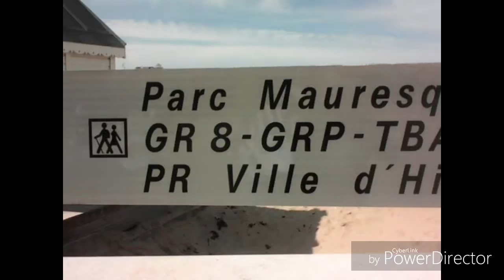Vlog 1- Bassin d'Arcachon